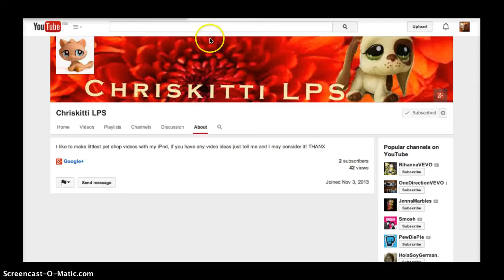Minecraft: The Enderman Ep. 18 BASEMENT!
i have been really bored today lol! enjoy! jojo out!

COMMENT OF THE DAY: Have you ever found a cave entrance inside a lake?